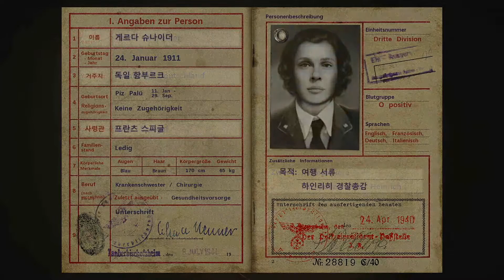[PS4] 콜오브듀티 : 월드워2 2020-06-20